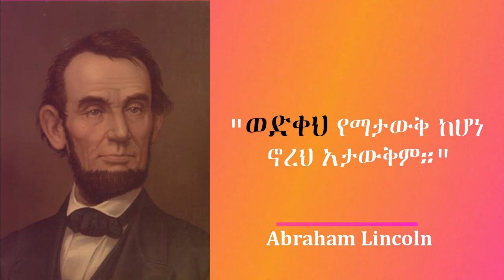አስተሳሰብችን የሚቀይር አስደናቂ የአብርሃም ሊንከን (Abraham Lincon) አባባል\የጥበብ ቃል.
Abraham Lincoln was an American lawyer and statesman who served as the 16th president of the United States from 1861 until his assassination in 1865.